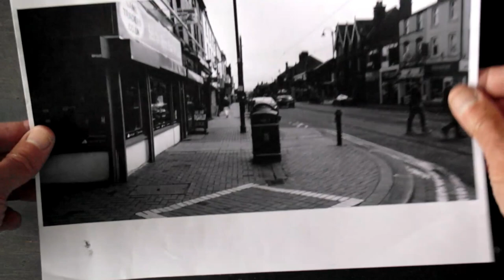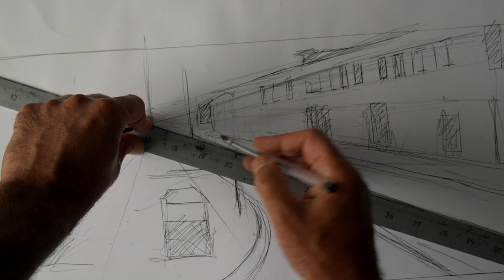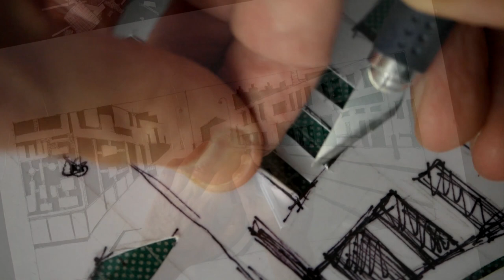Mono-printing empty street scene with oil paint and stencil.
Mono-printing street scene with oil paint and hand cut stencil on 200gsm smooth card

During the first lock-down here in the UK in March 2020 I took a series of photographs of the empty streets around my hometown, no traffic, no people and very quiet. I always intended to work on some projects that would capture these scenes and the composition seen in this demo video is one of the first of a series. I hope you find the technique interesting and that it might inspire you to try this for yourself.

I've added a final shot of the location filmed this morning (25/06/21), it brings the scene back to life from the original emptiness of the lock-down that inspired the composition.

Lord Street, Fleetwood, Lancashire (on lock-down March 2020)
Oil paint on 200gsm paper 21" × 9"

Materials :
Oil paint : Daler Rowney Georgian range Vandyke Brown, Prussian Blue
200gsm Smooth card
Plastic sheet for paint transfer (use recycled plastic)
Pallet knife, cotton bud, sponge, rag, sharp craft knife, cutting mat
The stencil is cut from thick card that has been covered with clear tape on both sides.

Captures the desolation of early lock-down, based on photographs I took during the first shutdown, closed empty shops, quiet streets, no traffic, no people.

Mono printing booklet now available from the website. A FREE mono print will be included with each order while stocks are available.